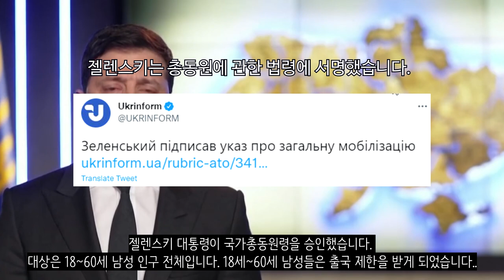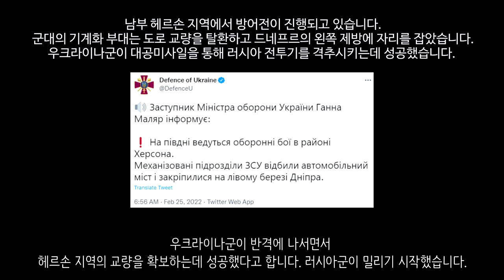[속보] 우크라이나 전쟁_우크라이나군 반격 개시_우크라이나 긴급속보6_[센서 스튜디오]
[ BGM ]
영상 내 BGM :